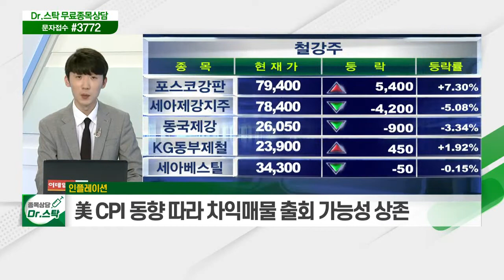인플레·테이퍼링 우려 확산에 성장주 타격 / 인플레이션 이슈 확산에 관련주 순환매 지속_키워드 TALK (20210512)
- 인플레·테이퍼링 우려 확산에 성장주 타격
- 오늘 美 소비자물가지수 발표 이후 동향 주목
- 美 소비자물가지수 3.6% 상회 시 현 장세 지속

- 인플레이션 이슈 확산에 관련주 순환매 지속
- 철강·비철금속 및 농산물 관련주 상승세
- 美 CPI 동향 따라 차익매물 출회 가능성 상존